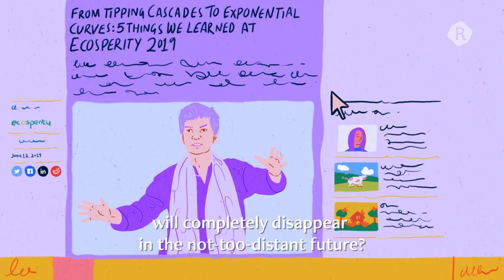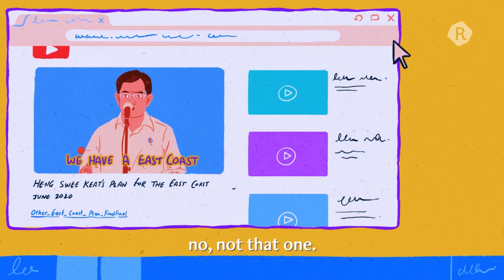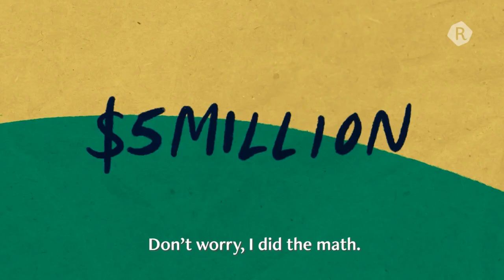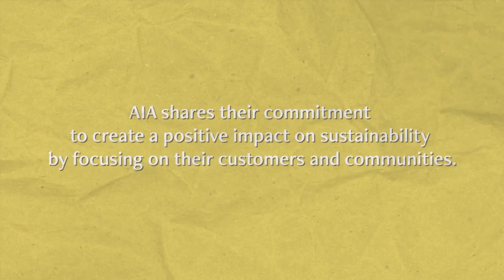What will our neighbourhood look like in 2071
In partnership with @ricemediaco , we pondered about what the local landmarks etched in our hearts such as Gardens By the Bay, Sembawang hot springs, and even Haji Lane would be like in 50 years. Would they be completely submerged by seawater forever? It might sound impossible, but as things stand, this could very well be our reality in 50 years.

In this explainer, we explore the threat of climate change and discuss the steps that we can take at state-level and as individuals in our bid to stave off rising sea-levels.